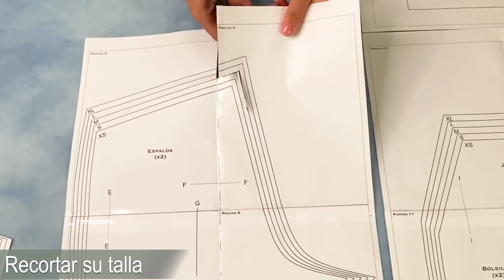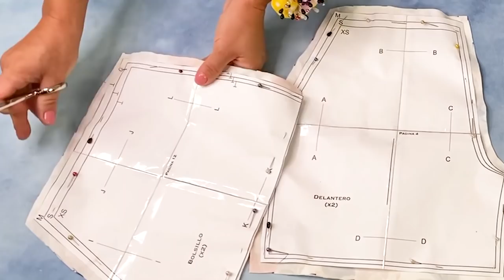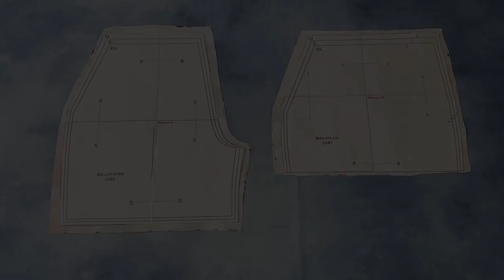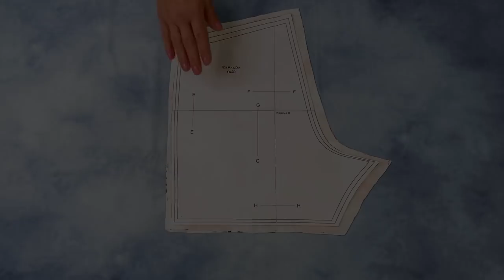Short Con Bolsillos - Como Hacer Pantalón Corto Con Patrones Gratis / Fácil Para Principiante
Hola corazones 💕, en este video hacemos Short Con Bolsillos - Pantalón Corto Con Patrones Gratis.
¿Quieres un estilo chic y moderno para este verano? Luce short con bolsillos fresco y a la moda que sera una idea de emprendimiento que te enseñaré paso a paso con trucos de costura.
Este pantalon short mujer son ideas geniales que puedes aprender con tutoriales fáciles, en el video te dare los mejores consejos patrones gratis para diseñar el shorts de moda 2021 a medida y en diferentes tallas. Te invito a aprender a coser y que animes con proyectos fáciles e ideas de coser para vender.
Este pantalon corto encauchado que puedes hacer con costura para principiantes se amolda a la cintura, es facil de hacer con costura para principiantes. Este verano los pantalones cortos estan de moda, así que anímate  con los tutoriales de costura y haz el pantalón short con trucos con prendas de vestir que te dire en el video.
Lo mejor de todo es que te enseñare a hacer los patrones de costura y moldes gratis para que hagas el pantalón corto de costura para dama. pantalón corto de mujer es una prenda de vestir que puedes usar en la playa o con estilo elegante para una fiesta. Este short de licra es muy facil de combinar, hechos a mano y mis consejos de costura te robaras las miradas.
Asi sea para ti o si quieres hacer el short cintura alta, esta idea con trucos de costura esta genial. Ponte creativa con el short de lino y hazlo tú mismo con los tips de costura y patrones gratis que te estare dando.

Gracias por visitar a mi canal Estadistica Datos Del Mundo.
Besitos 😘
Ulyana 🙋‍♀️...

¡SÍGUEME!

ATENCIÓN !! También me gustaria avisar que el video está traducido con Google Translate automaticamente en varias idiomas atravez de plataforma en Youtube y posiblemente con errores de significado, por esto pido disculpa y si algo sale mal, escríbeme y os explicaré todo.